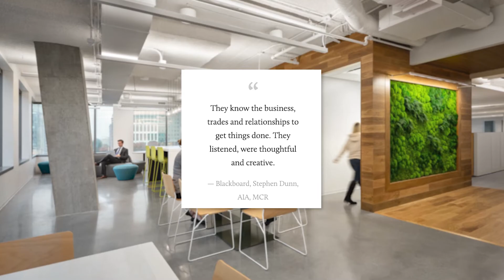D|Watts: Brand Identity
Live Wire had the chance to produce a video establishing the brand identity of D|WATTS Construction.